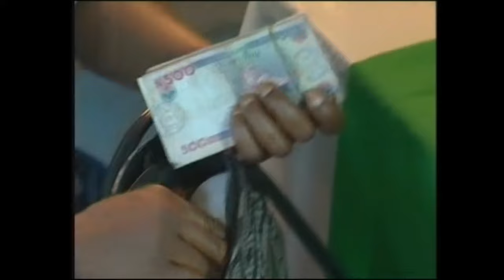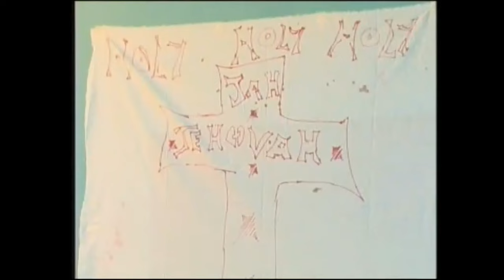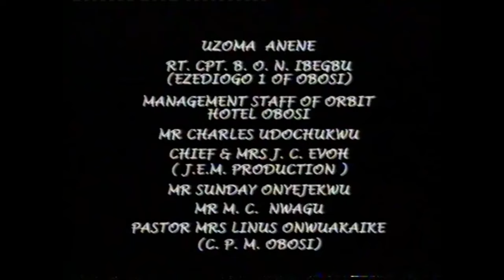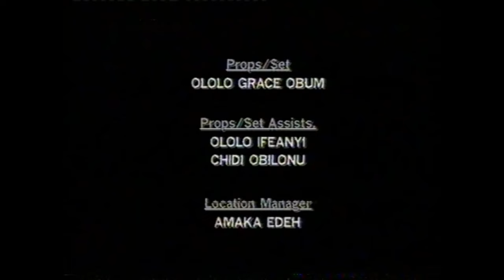Nobody knew I Killed My Husband nd Used Witchcraft On My Stepson, A Touching Story- A Nigerian Movie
This Nigerian Movie is about This Movie Will Motivate You To Become Prayer As A Christian, A True Life Story - A Nigerian Movie